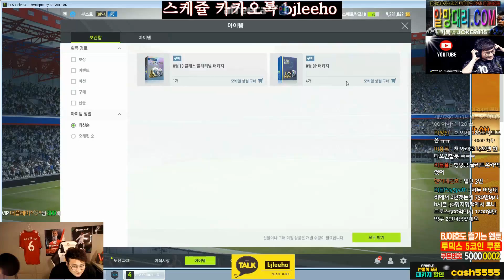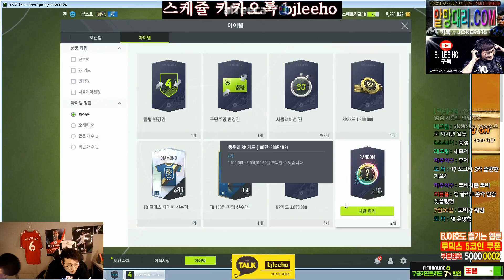뭐라고?버닝중에 패키지를 깐다고?? 버닝때 패키지 확률은?? (피파온라인4)[fifa pro gamer Lee Ho]